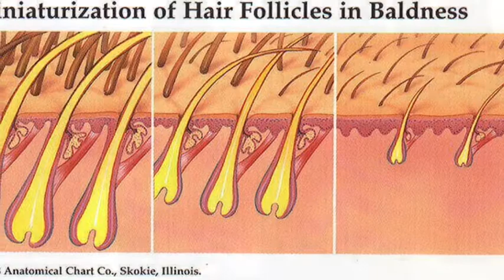Rene Castillo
Miracle Hair Volume